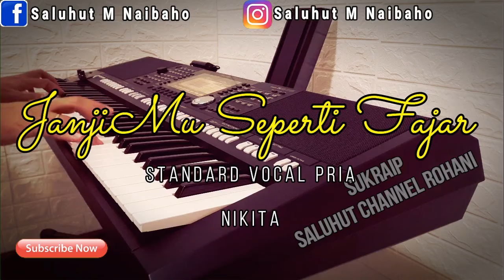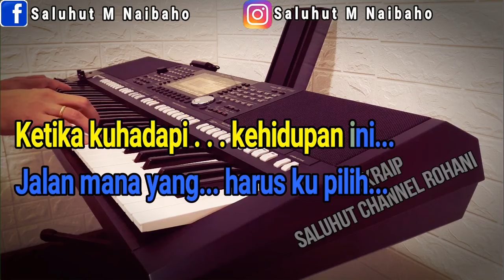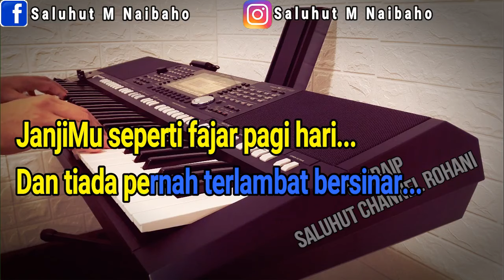JANJIMU SEPERTI FAJAR [KARAOKE ROHANI] NIKITA ll NADA PRIA A=DO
JanjiMu Seperti Fajar
Cipt. Afen Hardianto

ketika ku hadapi
kehidupan ini
jalan mana yang
harus ku pilih

ku tahu ku tak mampu
ku tahu ku tak sanggup
hanya Kau Tuhan
tempat jawabanku

akupun tahu
ku tak pernah sendiri
s'bab Engkau Allah
yang menggendongku

tanganMu membelaiku
cintaMu memuaskanku
Kau mengangkatku
ke tempat yang tinggi

janjiMu s'perti fajar pagi hari
yang tiada pernah terlambat bersinar
cintaMu s'perti sungai yang mengalir
dan ku tahu betapa dalam kasihMu